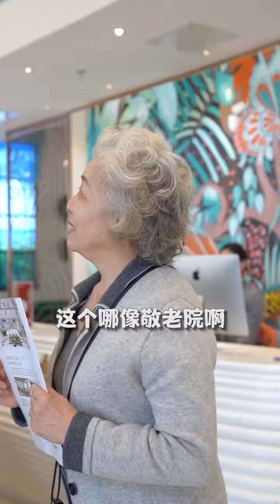你覺得這裡怎麼樣，評論區告訴我！ 養老院What do you think about here, comments tell me!!!!!!! # the nursing home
古书经典《金瓶梅》